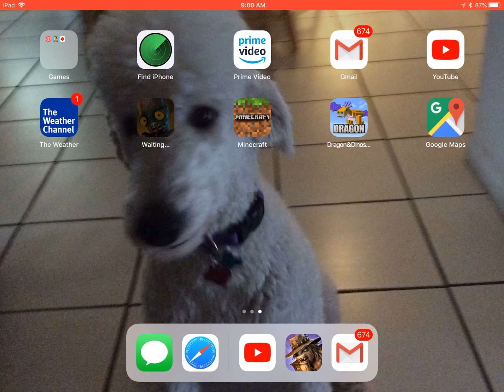Oddworld strangers wrath wolvark docks part 2